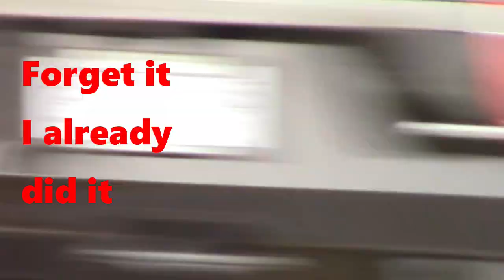FALL GUY - Falling Prank #14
This is the 14th video I've made over the years of just clumsy falling down and hurting myself in public videos. Some people just ignore me, some show concern, and others are startled by my stupid antics.
I have to admit that my Falling prank videos from 5 to 10 years ago were much better and more realistic.  The truth is I'm going on 45 years old soon and my body doesn't agree with the most realistic bangers.  It's still funny though.  I've always been a fan of the Three Stooges style slapstick humor.